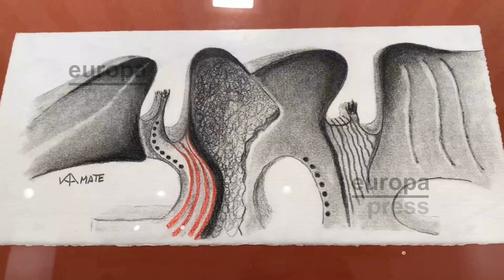Las esculturas y dibujos de J.A. Amate en Valladolid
El zaragozano José Antonio Amate García marida esculturas y dibujos en una muestra en la sala de exposiciones del Palacio de Pimentel de Valladolid, en la que en distintos materiales ha esgrimido con cincel y maza horizontes y figuras femeninas que conversan con representaciones en papel de paisajes de su tierra natal, para ofrecer al espectador un momento de "paz, relajación y reflexión".